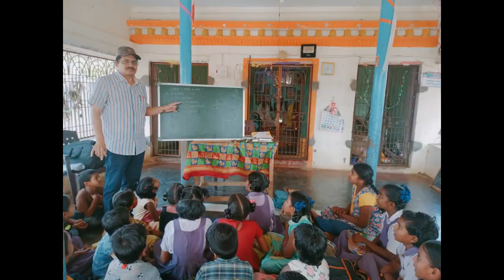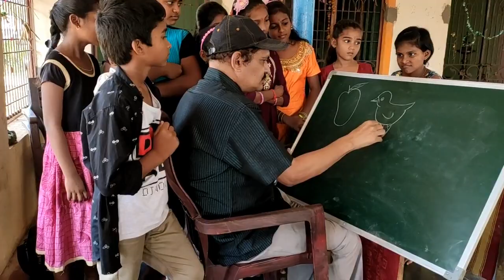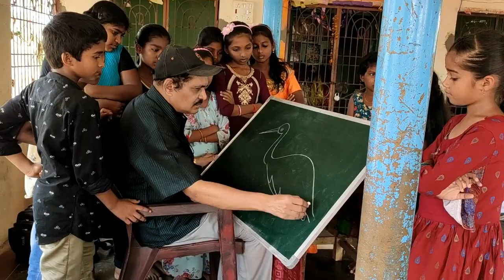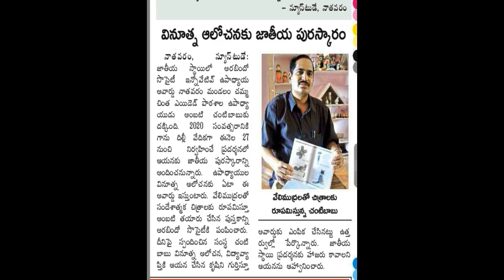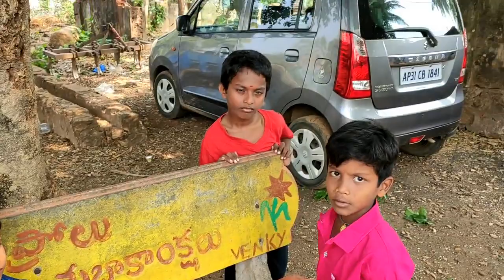'MAA BADI CHADUVULA GUDI ' R. VENKAYYAPALEM SCHOOL - AMBATI CHANTIBABU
'MAA BADI CHADUVULA GUDI ' R.VENKAYYAPALEM SCHOOL BY AMBATI CHANTIBABU "మా బడి- చదువుల గుడి"
ఎం.పి.పి.స్కూల్, ఆర్.వెంకయ్యపాలెం
నాతవరం మండలం, అనకాపల్లి జిల్లా
- అంబటి చంటిబాబు